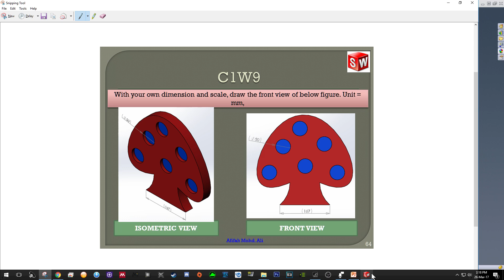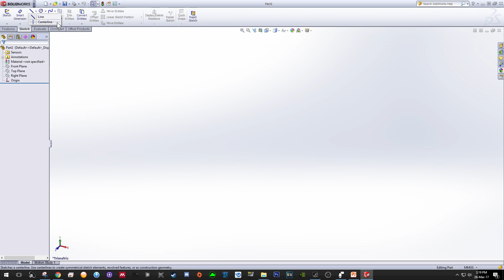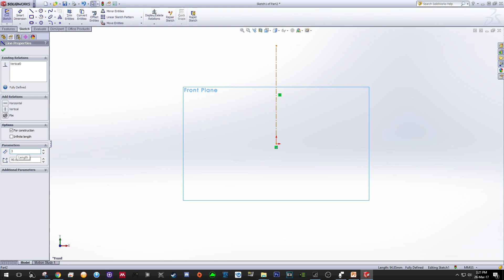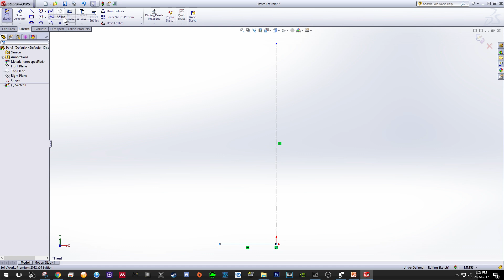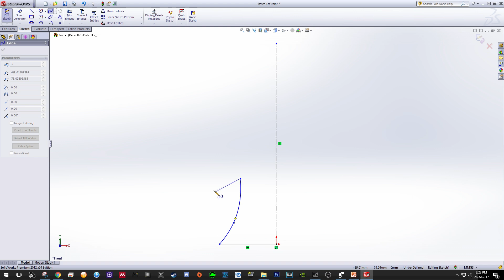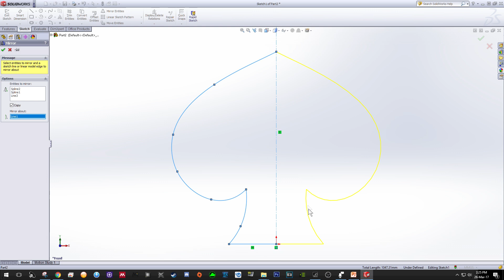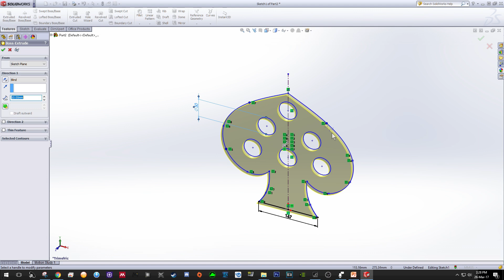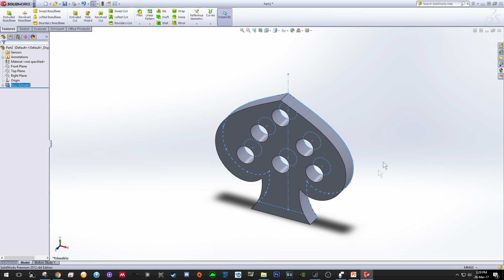MANU1201: Solidworks Video Tutorial S1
Tutorial video for MANU1201 W8C1
This tutorial is for people who never use Solidworks before
If you have any comments, question or suggestion, please use the comment section.

Solidworks 2012 x64 Premium Edition
Tutorial recorded using nVidia ShadowPlay